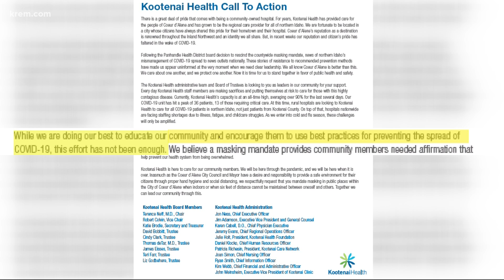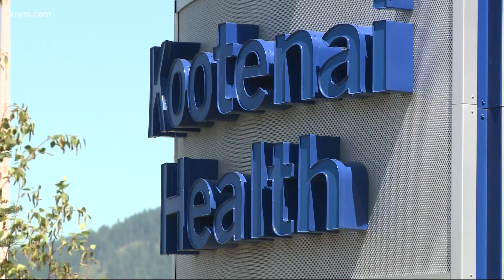Here's where hospital capacity stands at Kootenai Health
Thirty-nine coronavirus patients are hospitalized at Kootenai Health as of Tuesday, Oct. 27. Thirteen of them require critical care.